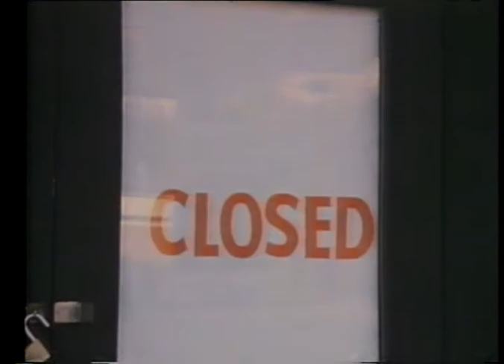Big Meat Eater (1982) Trailer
VHS trailer for the 1982 cult horror comedy Big Meat Eater, directed by Chris Windsor.